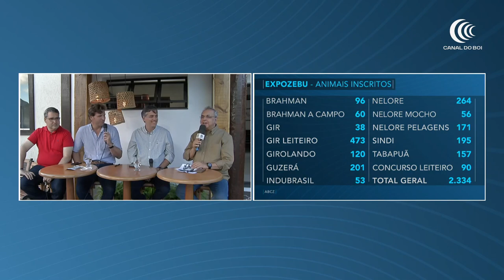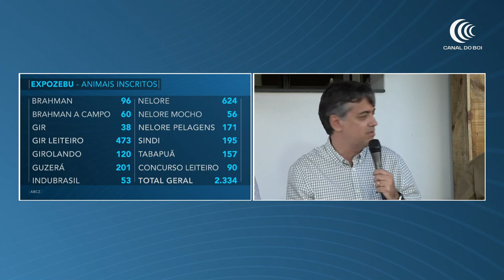Veja a Mesa Redonda do Canal do Boi na ExpoZebu 2023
Antes da 88ª ExpoZebu, o Canal do Boi realizou uma Mesa Redonda para falar sobre a programação da feira que segue até dia 7 de maio